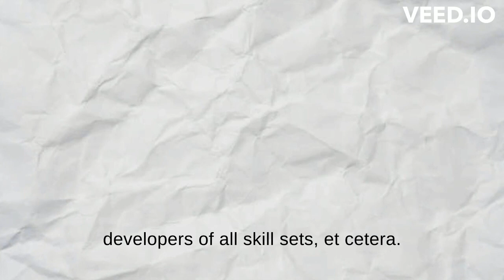I joined a gamedev competition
Meet 'Button Press,' a sleek and addictive minimalist video game. With just one button, time your presses, beat your best score, and become the champion in quick, fun sessions – perfect for friendly competitions.